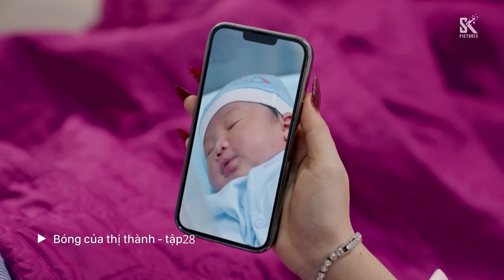Bóng Của Thị Thành tập 28 | Bảo Nam tức tốc đi tìm Trang Phạm khi biết cô bị oan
Phim: Bóng Của Thị Thành tập 28
Bảo Nam tức tốc đi tìm Trang Phạm khi biết mình đã hiểu lầm cô.

Nhà sản xuất: SK Pictures
Biên kịch: Hạnh Ngộ
Đạo diễn: Minh Cao
Diễn viên: NSND Kim Xuân, Tú Tri, Trung Huy, Tuệ Minh, Châu Hà Yến Nhi, Phương Bình, Thụy Mười, Quách Ngọc Tuyên, Thu Cúc, Đoàn Hinh Hùng, Minh Cường...
Lịch phát sóng: 19h30 thứ Hai, thứ Ba, thứ Tư hằng tuần trên kênh HTV7 từ ngày 11/3/2024.

Nội dung: Bóng Của Thị Thành kể về Trang Phạm (Tú Tri) là một chiến thần livestream với vẻ ngoài hào nhoáng, lung linh, nhưng ẩn sâu bên trong là một quá khứ đầy vết xước, luôn phải trốn chạy khỏi một bóng ma đã mang đến khổ đau cho gia đình cô.
Bảo Nam (Trung Huy) là một công tử bảnh trai, nắm trong tay cả cơ ngơi đồ sộ nhưng lại chỉ mang trong mình một ước mơ duy nhất là trở thành đầu bếp. Trở ngại lớn nhất của anh là bà nội, người phụ nữ quyền lực nhất gia đinh luôn muốn kiểm soát mọi thứ, kể cả cuộc sống tình cảm cá nhân của anh.
Tuy hoàn cảnh khác biệt, Trang Phạm và Bảo Nam đã vô tình gặp nhau, hiểu nhau và thương nhau. Câu chuyện tình yêu tréo ngoe giữa chàng hoàng tử với ước mơ làm đầu bếp và cô bé "Lọ Lem" sắc sảo, lanh lẹ sẽ được kể trong bộ phim Bóng Của Thị Thành.

20h00 từ thứ Hai đến thứ Sáu hằng tuần trên kênh VTV3 từ ngày 4/3/2014

19h30 thứ Hai, thứ Ba, thứ Tư hằng tuần trên kênh HTV7 từ ngày 11/03/2024.

19h30 thứ Hai, thứ Ba, thứ Tư hằng tuần trên kênh HTV7 từ ngày 25/12/2023.